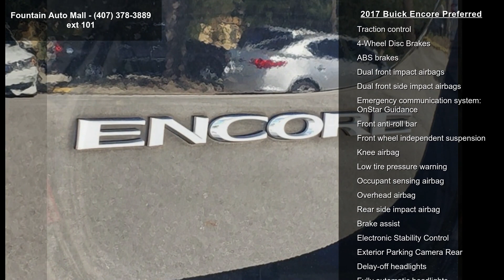2017 Buick Encore Preferred - Fountain Auto Mall - Orland...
Recent Arrival! Priced below KBB Fair Purchase Price! CARFAX One-Owner. 25/33 City/Highway MPG

Awards:
  * JD Power Dependability Study   * 2017 KBB.com 5-Year Cost to Own Awards   * 2017 KBB.com Brand Image Awards